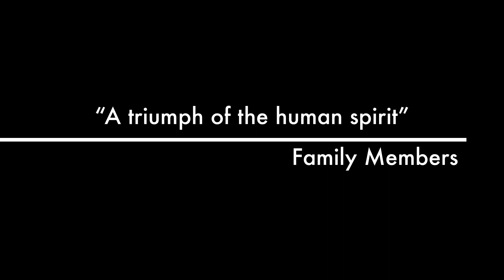Its Kohli’s life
Just a quick Vlog of a hot sunny day in California.